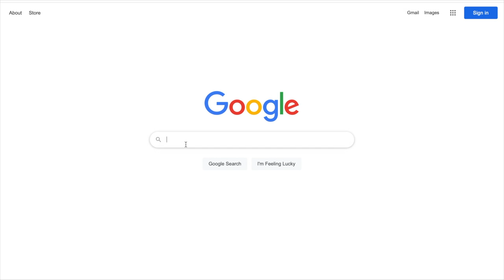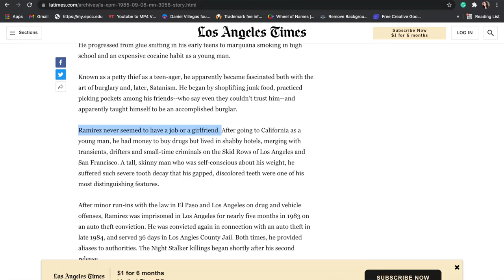THE NIGHT STALKER: RICHARD RAMIREZ | Halloween Hometown Horror Week 2021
Welcome back to the second episode of ‘Hometown Horrors’, today we are discussing serial killer-rapist, Richard Ramirez aka ‘The Night Stalker’, and how he tormented the citizens of Los Angeles and San Fransisco, California. Ramirez actually was from my hometown of El Paso, Texas.

Hometown Horrors is a new series I am starting on my channel.
I grew up on true crime, and have always been fascinated by why people do what they do. The whole nature vs nurture aspect. Hometown Horrors is going to be a series on my channel where true crime cases that have some sort of significance are based in my hometown county and surrounding areas.
I was born and raised in El Paso, Texas, sister city to Juarez, Mexico. There is this insane phenomenon, Ciudad Juarez, Mexico is one of the most dangerous cities in the world, often ranked in the top ten on the yearly analysis list. And until two years ago, El Paso, Texas had always been ranked as one of the safest cities in America, often in the top fifteen. That was before an outsider with extreme hate for Hispanics massacred 23 people. El Paso, Texas has not made it back onto the safest cities in America list yet.
 No matter how safe a city may be, there are always crimes being committed. As someone who grew up in this city knows the ins and outs, who can tell you exactly where parts of crimes have taken place and what parts of the town are dangerous, I have this knowledge which I believe can help bring a certain perspective.
As I said, El Paso was one of the safest cities for years, there are only so many criminal cases that I am able to cover before I run out. Thus I will also be covering cases from surrounding areas, including Juarez, Mexico, Las Cruces, New Mexico, Horizon, Texas, Chaparral, New Mexico, and other surrounding areas, I have been to and am very familiar with, that way I am still able to give that aide in knowledge.

B-Roll Provided By:
Pexels - Free Stock Photos